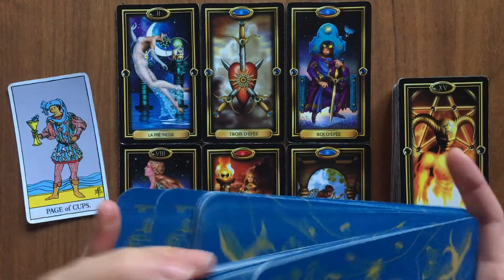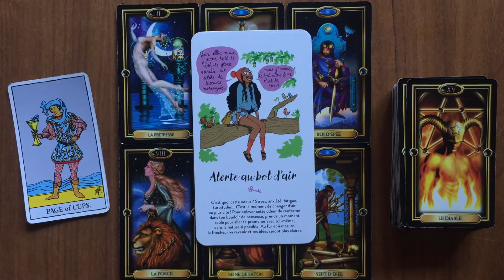Scorpion Semaine du 14 au 20 Mars On change d’air